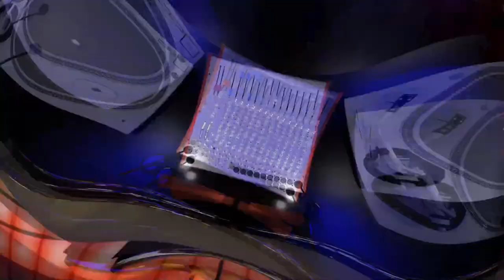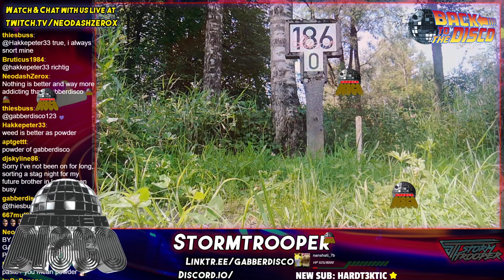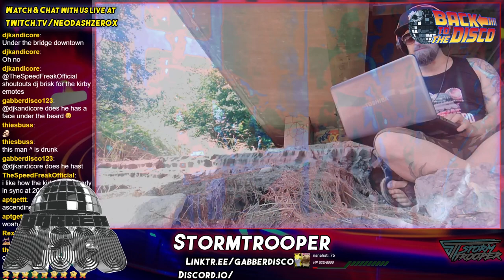Back to the Disco - Stormtrooper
Stormtrooper's set from the Gabberdisco live event Back to the Disco! (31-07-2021)

Amsterdam - 20:00
Sydney - 05:00 (Tue)
Tokyo - 04:00 (Tue)
Moscow - 22:00
United Kingdom - 07:00 PM
New York - 02:00 PM
Los Angeles - 11:00 AM